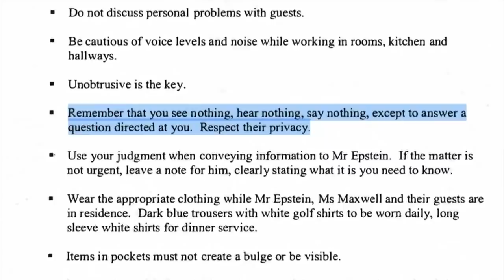Guilty: Ghislaine Maxwell faces life in jail for sex trafficking - BBC News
Ghislaine Maxwell has been found guilty of recruiting and trafficking young girls to be sexually abused by the late American financier Jeffrey Epstein.

The 60-year-old was found guilty on five of the six counts she faced - including the most serious charge, that of sex trafficking a minor.

The verdict was reached after five full days of deliberation by a 12-person jury in New York.

It means the British socialite could spend the rest of her life behind bars.

The verdict followed a month-long trial that featured testimony from four women who described being abused by Epstein between 1994 and 2004.

Reeta Chakrabarti presents BBC News at Ten reporting by Aleem Maqbool.